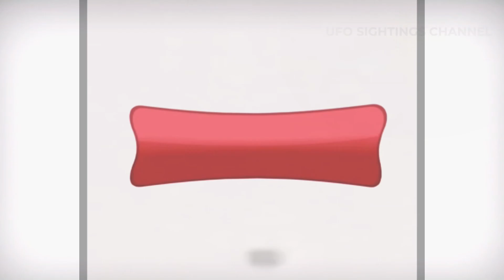UFO SIGHTING BRAZIL AUG 2021